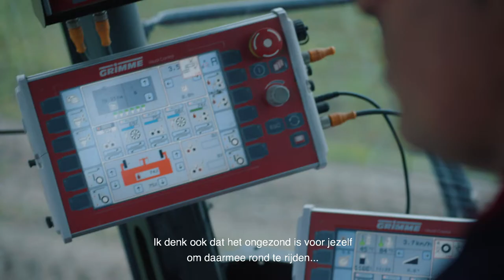Future of Food - BioRomeo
Maak kennis met BioRomeo uit de Noordoostpolder. Met de serie Future of Food maak je kennis met Flevolandse boeren, ondernemers en organisaties uit de keten van boer tot bord.
Voedsel en Flevoland horen bij elkaar. Aangelegd om een belangrijke rol te spelen in voedselproductie. Flevoland is rijk aan bedrijven die ieder op hun manier een bijdrage leveren aan het voedsel van vandaag en morgen. Meer weten? Kijk op